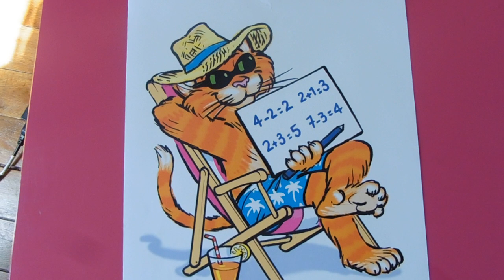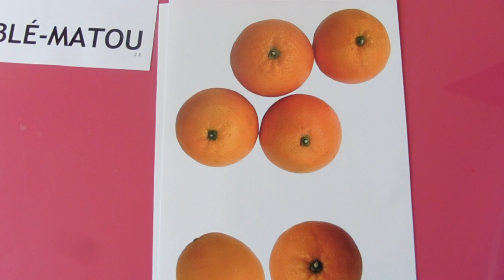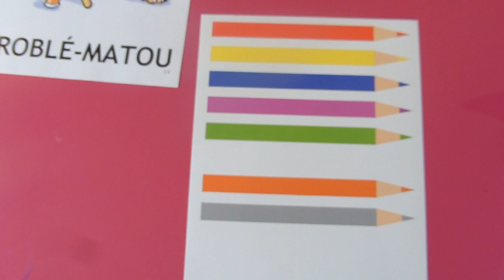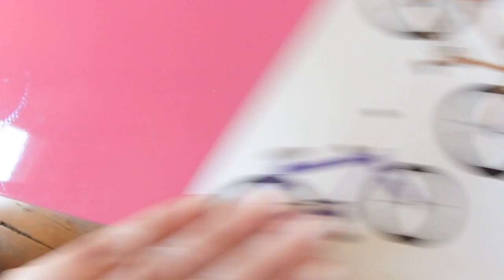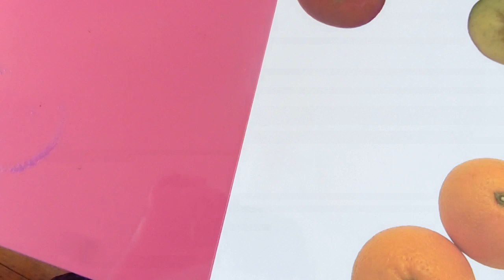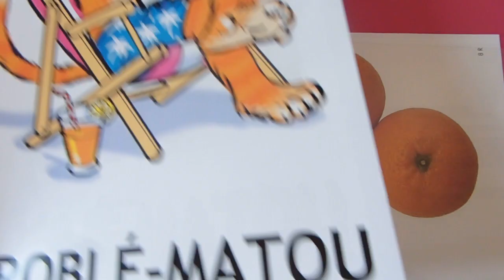Problématou 12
Les rituels mathématiques des mathématous
Valérie Barry Soavi et Christine Bonnieu
Hatier